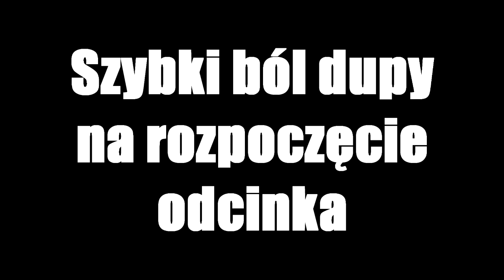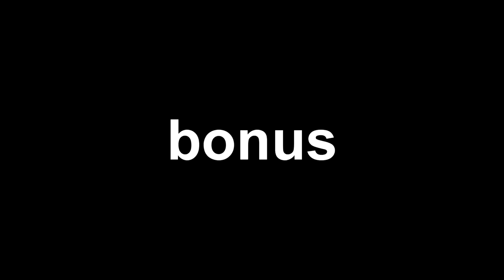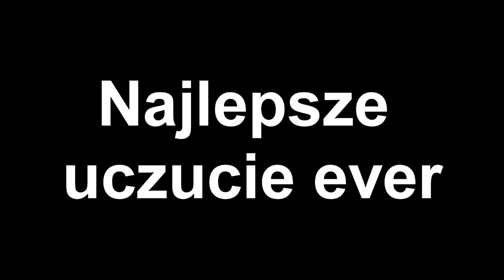Klinika #96 - Xame Klaskacz (League of Legends)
Z góry dzięki za łapki w górę i subskrypcje! Im ich więcej tym więcej nowych filmów!
Klinika na zawsze w naszych sercach!